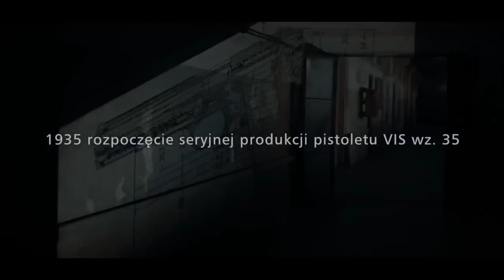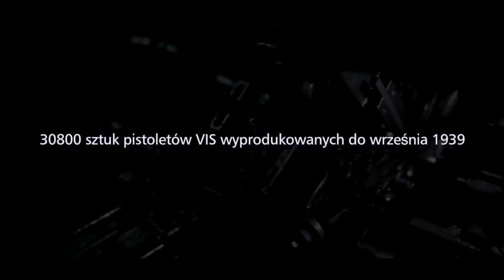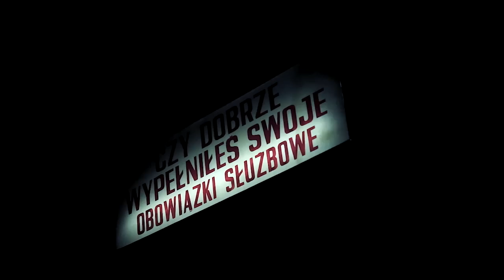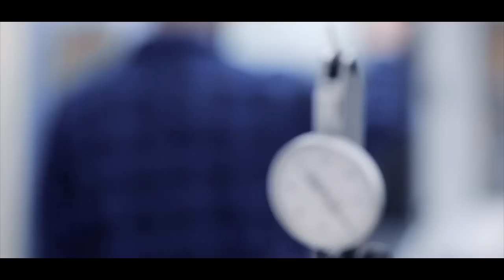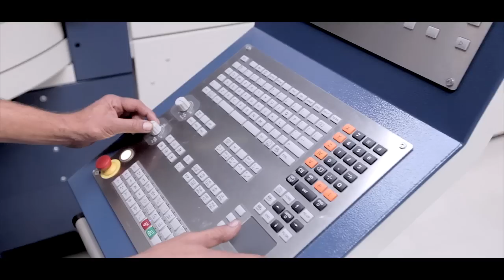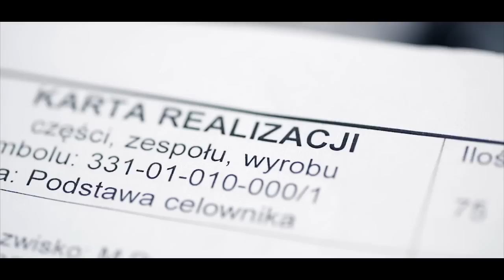Fabryka Broni "Łucznik" - Arms Factory "Lucznik"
Arms Factory "Łucznik" history building and new facility.

Client: Fabryka Broni "Łucznik" - Radom
Agency: Just
Film studio: comcam.pl